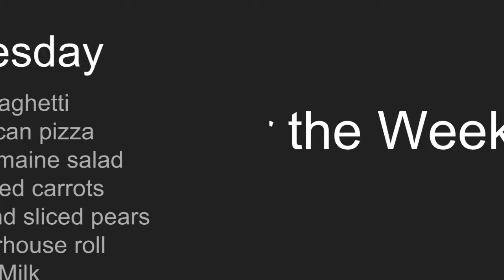Good Day, NMS 10/10/17